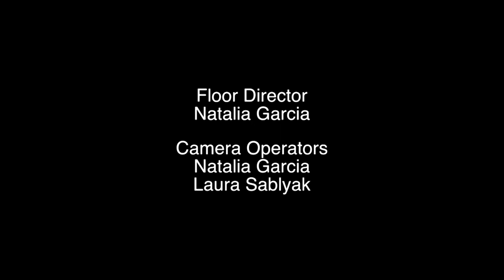Perspective: Freeway Ricky Ross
Perspective: Freeway Ricky Ross. Hosted by Marcus Atkinson. A WQLN TV Production.

Aired Thursday, November 12th at 8pm.

We spoke with former drug kingpin “Freeway” Rick Ross, who - in the 80's - moved to the top of the drug dealing chain to work directly with suppliers, including Nicaraguan drug trafficker Oscar Danilo Blandón Reyes. Blandón, in turn used the money Ross provided him to fund his Contra rallies against the Nicaraguan Sandinista rulers. Blandon's ties to the CIA were part of the most well known political scandals of the 80s - the Iran Contra Scandal - where the federal government allegedly pushed drugs into urban neighborhoods to fund the overthrow of the Sandinista government.

Now an entrepreneur, speaker, and advocate of issues of education and literacy, Ross has written a book "Freeway Rick Ross: The Untold Autobiography".